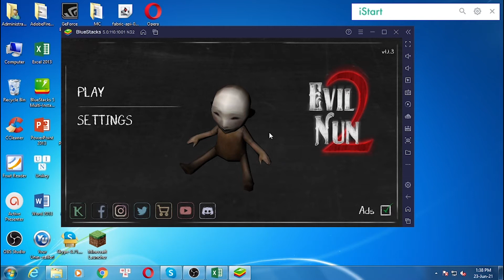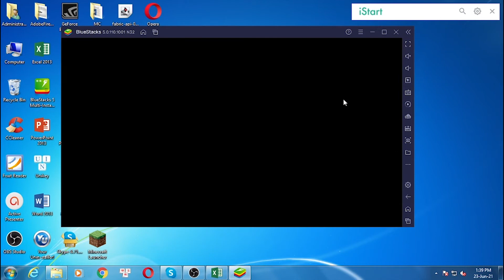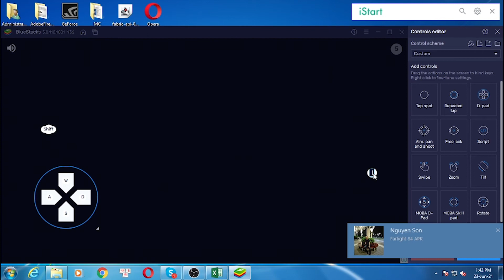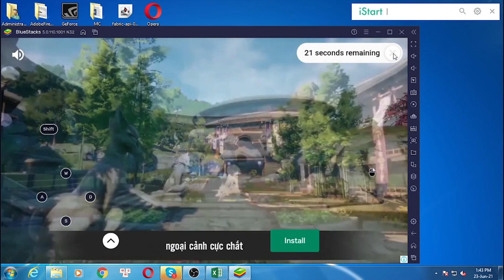Download & install Evil Nun 2 : Stealth Scary Escape Game Adventure APK for PC Windows 7/8/10 & Mac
This video show you how to download and install Evil Nun 2 : Stealth Scary Escape Game Adventure APK for PC Windows 7/8/10 & Mac.

Feature:
Evil Nun is back, but this time get ready for a different level of horror in the Nun games school!